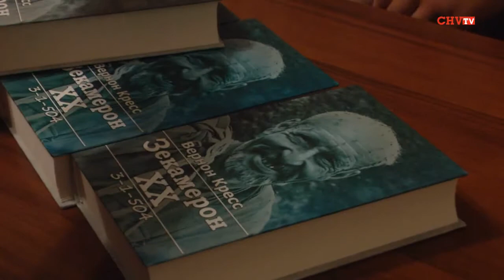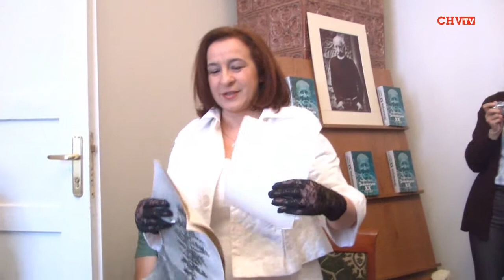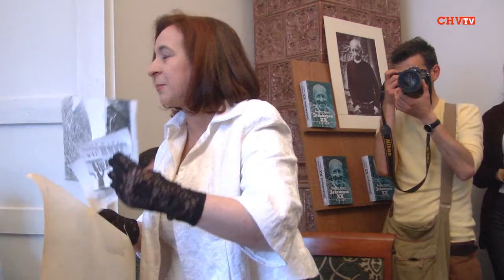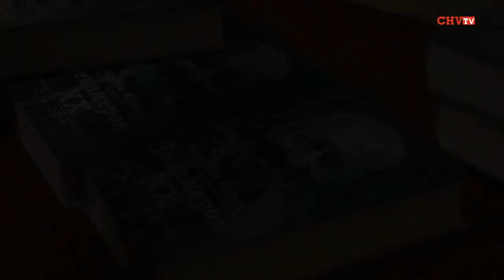Презентація документального роману «Зекамерон ХХ» українською мовою. Повна відеоверсія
Вчора у муніципальній бібліотеці імені А. Добрянського відбулася презентація документального роману «Зекамерон ХХ» Вернона Кресса. Пропонуємо Вашій увазі повну відеоверсію презентації.

Галина Єреміца